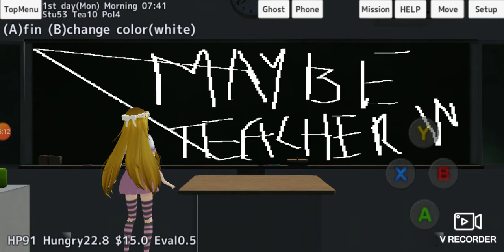Playing SCHOOL GIRL SIMULATOR FOR THE FIRST TIME..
Its wasn't good I guess..😔😔🙏sorry

Bye bye